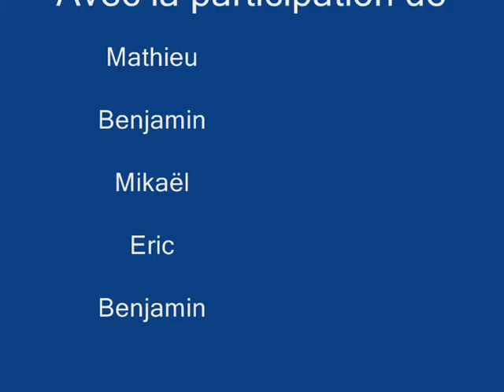Les savoyards font du ski.wmv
La fine équipe a chaussé les skis pour nous faire rêver et ça marche !